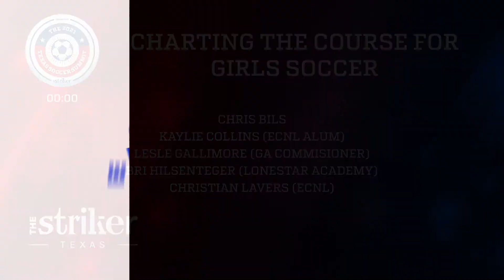Youth girls’ path to pro: Charting the course for girls soccer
It's a confusing time to be a player or parent in girls youth soccer in the United States. Despite producing the world's best players for decades, the system has undergone a series of constant changes. What does the future look like for ECNL and Girls Academy? What has all the upheaval taught players about what they want from the experience? Why has high school soccer remained so important to players, despite the growth of the club game? What role should a national league have in player development?

Moderator:

Chris Bils, The Striker Texas Senior Staff Writer and Co-Founder

Panel:

Kaylie Collins, USC Trojans goalkeeper

Lesle Gallimore, Commissioner, Girls Academy League

Bri Hilsenteger, Lonestar Academy; Pitt Women’s Soccer commit

Christian Lavers, President, Elite Clubs National League (ECNL)

This panel is part of the 2021 Texas Soccer Summit presented by The Striker Texas. For more information on The Striker Texas,